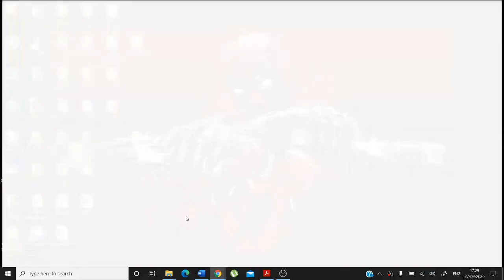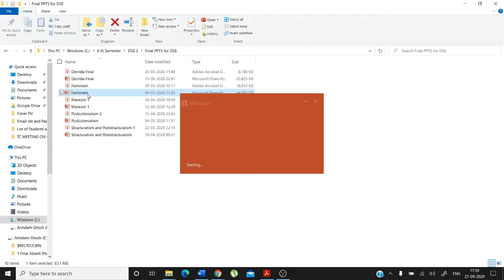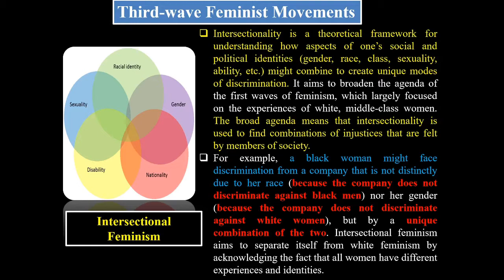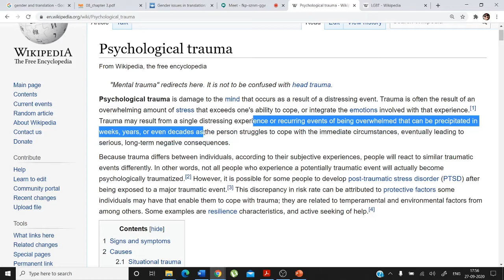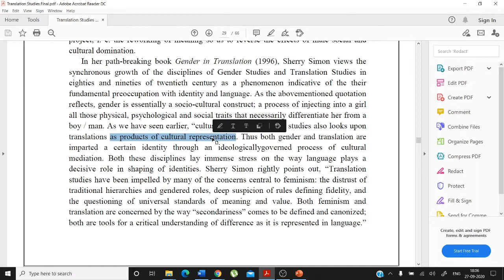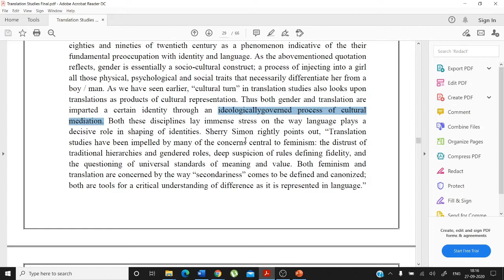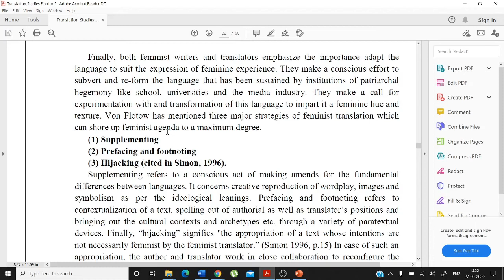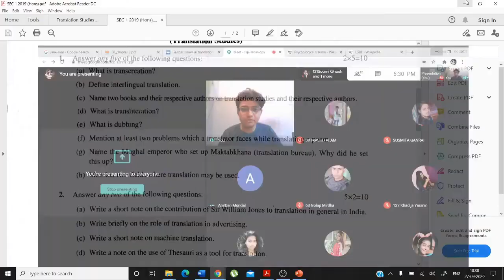Video Lecture 100: Interactive Class Lecture in Translation Studies and Gender (Concluding Lecture)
Translation is the communication of the meaning of a source-language text by means of an equivalent target-language text. While, Translation studies is an academic interdiscipline dealing with the systematic study of the theory, description and application of translation, interpretation, and localization. As an interdiscipline, Translation Studies borrows much from the various fields of study that support translation. These include comparative literature, computer science, history, linguistics, philology, philosophy, semiotics, and terminology.  This is my  seventh interactive class on Translation Studies (SEC-I) for the students of English (Hons) Krishna Chandra College , taken on 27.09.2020.